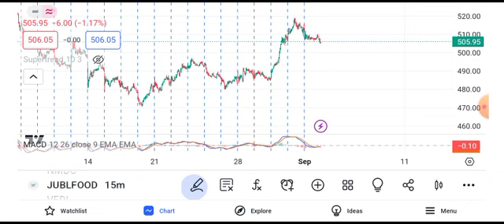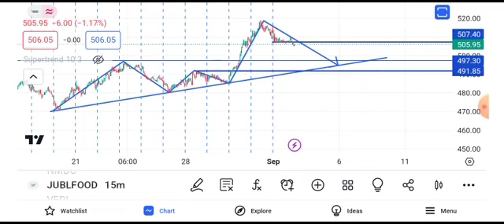Jubilant food share latest news || jubilant share price today